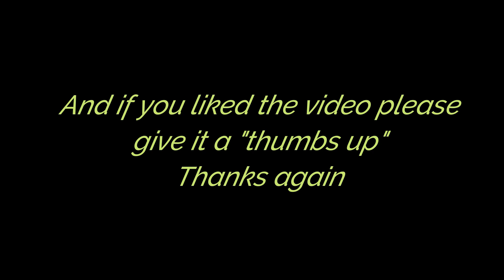Bella and Basil at Pawtown!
Bella and Basil had a wonderful time at Pawtown!